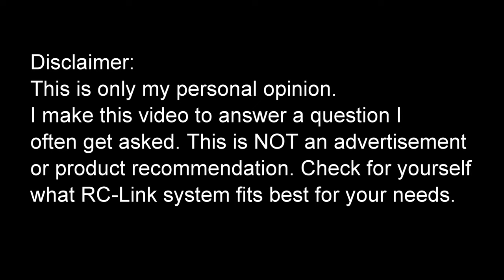Why... Do I use FrSky R9?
▪ GoPro Hero 7 Black

▪ TS100 Soldering Iron
▪ Camping Stuhl

👍 Recommended Electronics:
⬇️ Flight Controllers